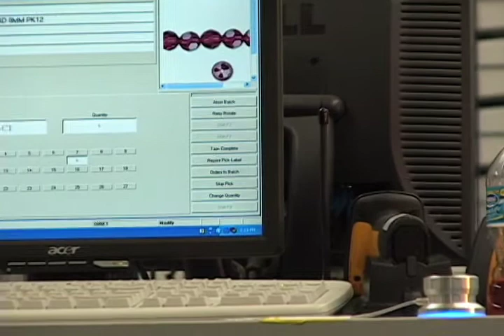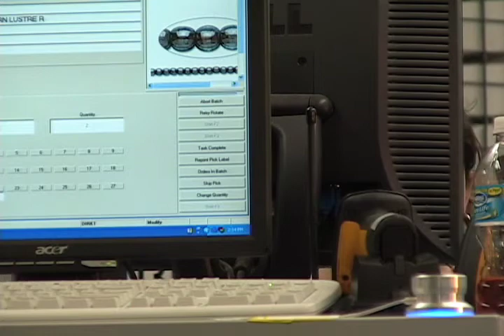FMG Pick Only